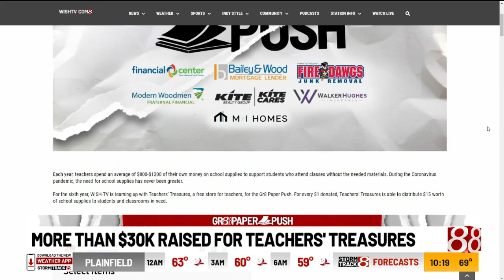More than $30,000 raised in Gr8 Paper Push